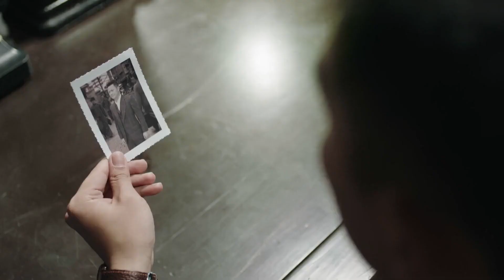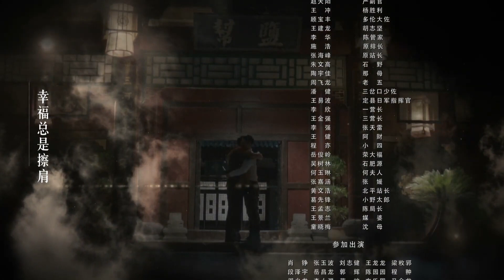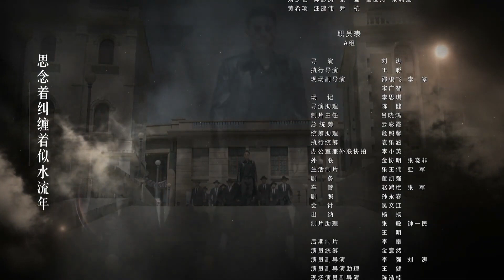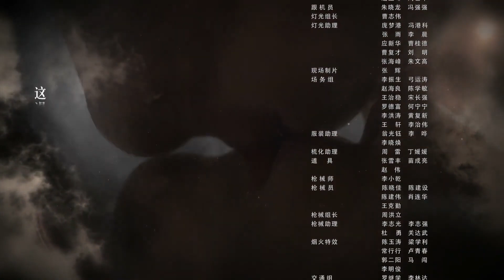【最新抗日剧】《生死兄弟连》第20集 | 战火纷飞热血三兄弟以誓为盟 ，子弹上膛一触即发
何府少爷何东明、国军连长沈家梁、山寨头领汪兆蓝，因为打鬼子偶然奇遇，后经过重重遭遇，三人的命运被牢牢拴在一起，并最终在一场敌我悬殊的突围战中歃血为盟，临死之际结为生死弟兄，意图泉下相会。不想三兄弟全都奇迹生还，随即分别加入了共产党、国民党以及日伪军三个不同的阵营，三人为了各自的政治立场，走上了完全不同的人生道路，并因此展开了一场夹杂着爱与恨的殊死较量。